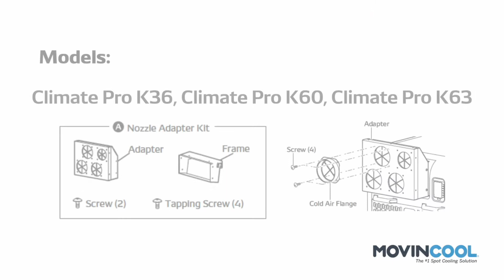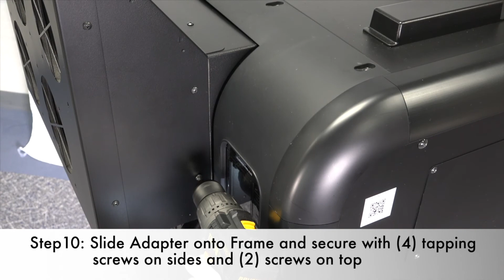481769-0290 Nozzle Adapter Kit 6in Dia. Accessory Installation for K series by MovinCool